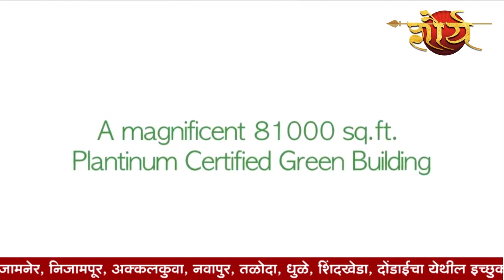पद्मश्री पोपटराव पवार यांच्या आजोळी त्यांचा नागरी सत्कार@shauryamarathi